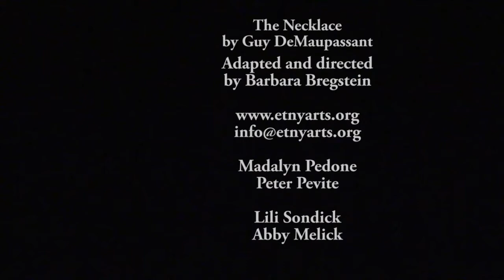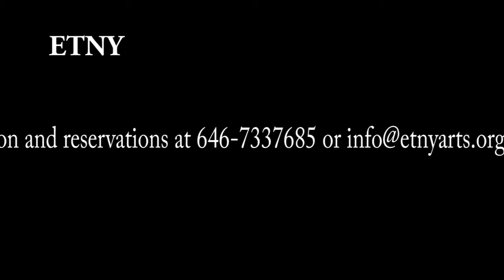The Necklace with Presenter by Guy DeMaupassant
The Necklace by Guy DeMaupassant
Adapted and directed by Barbara Bregstein at Educational Theater of New York. Frankie Placidi as Presenter.